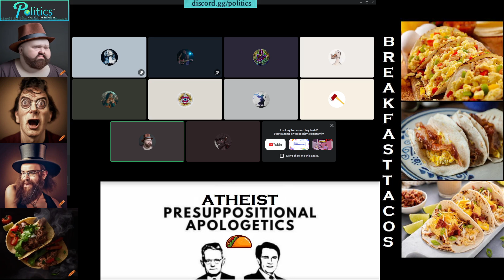Christian Apologist Defines God Out of Existence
Goose (Christian) takes the time to define his god out of existence.